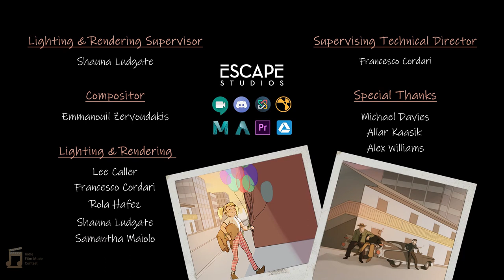Mafia Mix Up IFMC S2022/Music by Patricia Bell/IFMC Submission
This is my music score submission for the S2022 Indie Film Music Contest. Thank you to the IFMC team for this wonderful opportunity. It was a lot of fun and a great experience! Also, thanks to the original filmmakers listed below for the use of their film.